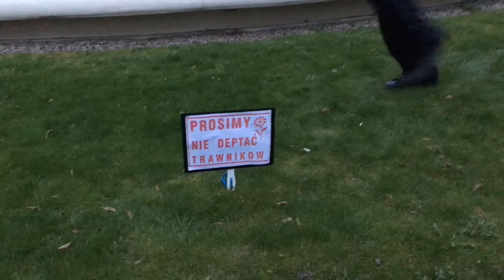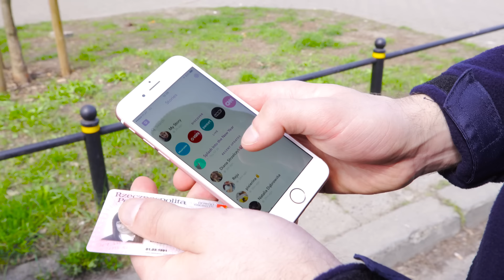Czego NIE mówią: POLICJANCI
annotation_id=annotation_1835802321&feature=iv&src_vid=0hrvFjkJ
33Q&v=SoC0fF1CZrg